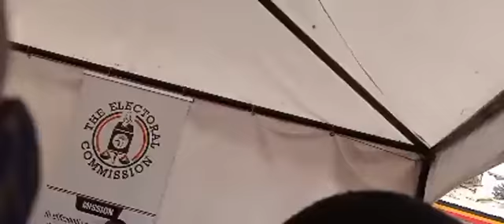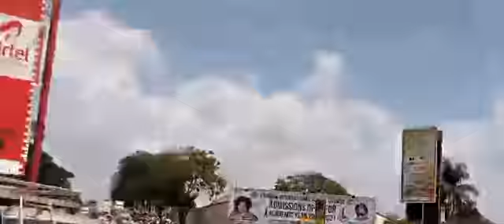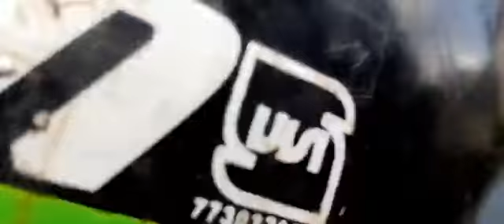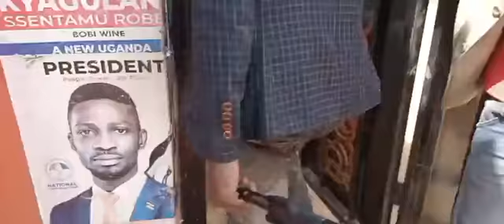Press release after meeting chairman of electral commission Justice Byabakama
NUP EVERY WHERE . THIS BCHANNEL IS FOR ALL THOSE WHO WANT CHANGE IN UGANDA THROUGH BOBI WINE, OUR NEXT PRESIDENT .